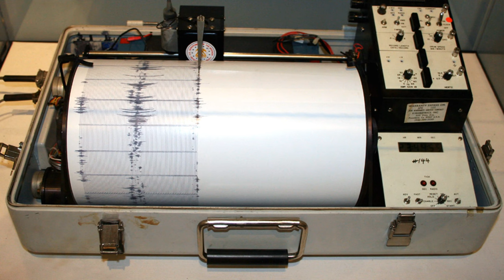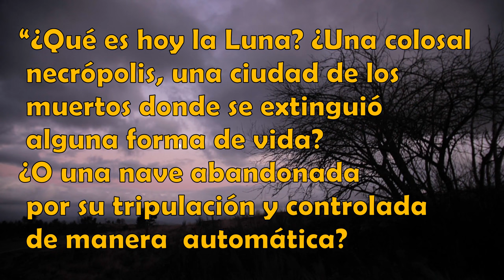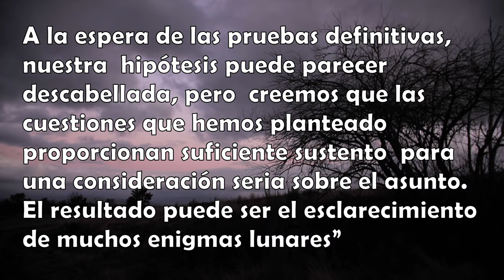¿ES LA LUNA HUECA? ESTA INCREÍBLE TEORÍA TE SORPRENDERÁ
Dos científicos de la Antigua Unión Soviética, plantearon una increíble teoría sobre el origen de la luna.
Basados en estudios de la física de los impactos de meteoritos sobre la superficie lunar, aseguran, en su teoría, que la luna es hueca y que fue creada por una inteligencia superior, millones de años atrás.

Como en toda teoría, existen millones de personas en el mundo que la comparten y están de acuerdo con estas hipótesis, pues los datos expuestos son basados en procesos científicos.
Este video te fascinará, y te invitamos a que saques tus propias conclusiones.

Disfrutalo!!!

Imagen luna hueca
By derivative work: Bromley86File:Revolving space station (artwork).jpg: Mrazvan22File:Geodesic1.jpg: DavidLevinsonFile:Full moon.jpeg, File:12- Foot Free-Flight Tunnel (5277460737).jpg: NASAFile:OV1-8 PASCOMSAT_Gridsphere.jpg: U.S. Air Force - Own work.

Imagen Extraterrestre
a href=" de kjpargeter/a en Freepik